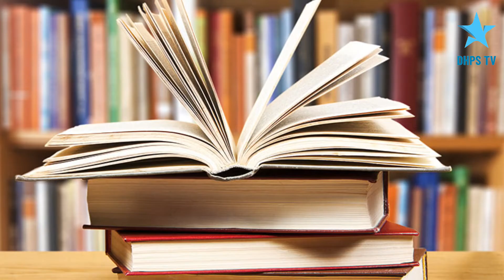Holiday 3 days